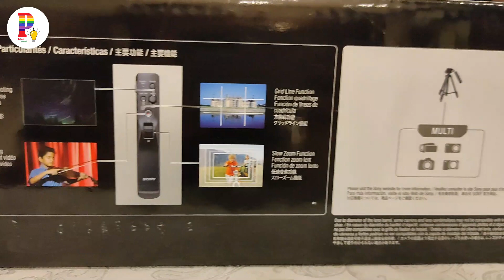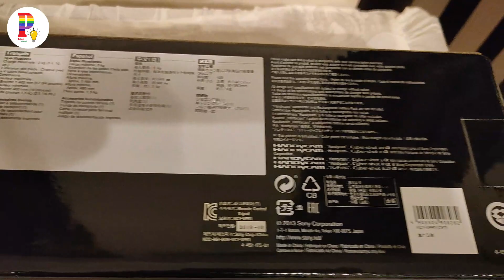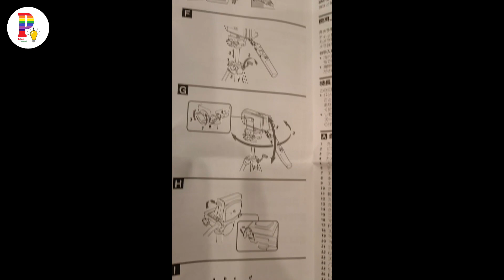Unboxing SONY VCT-VPR1 Compact Remote Control Tripod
SONY VCT-VPR1 Remote Control Tripod merupakan tripod khusus yang dirancang untuk dikombinasikan dengan produk HandyCam dan Kamera Sony yang memudahkan untuk pengontrolan kamera ataupun camcorder.

Adapun dalam boxnya berisikan :
- Tripod Sony VCT-VPR1
- kabel penghubung
- Buku manual
- Tas jinjing berwarna hitam

Tripod Remote Control yang ringan ini memungkinkan Anda mengambil alih sudut dan memperbesar dari kejauhan. Dilengkapi dengan Oil Fluid Head yang mampu menghasilkan panning yang halus ke segala arah, dan tombol garis grid memungkinkan Anda memeriksa pelurusan bidikan Anda untuk ketepatan setiap waktu.

Tinggi minimum 435mm
Tinggi maximum 1.465mm